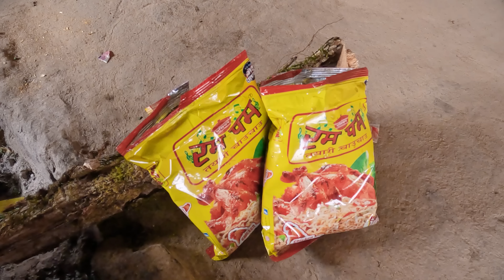My wife & ME || Bhumi & Sharmila together in the village farm house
A village family vlog || Life in rural Nepal || Bhumi Village vlogs || @suryalaxmivlogs